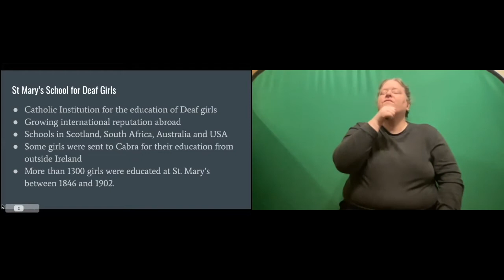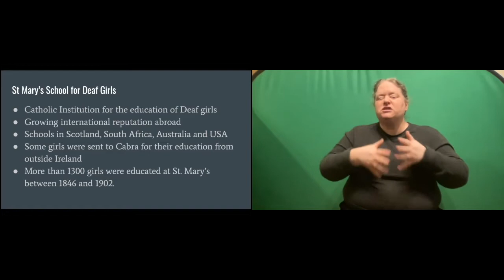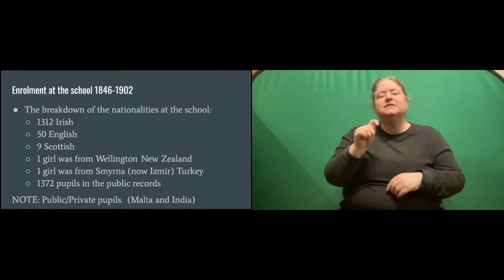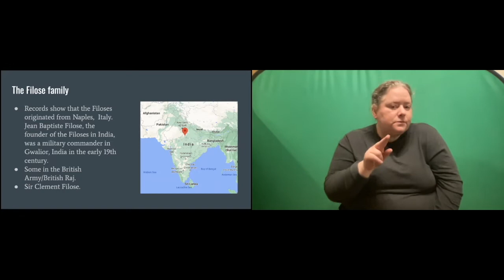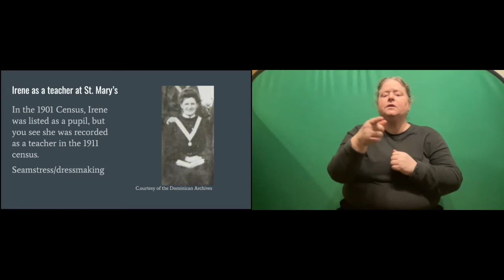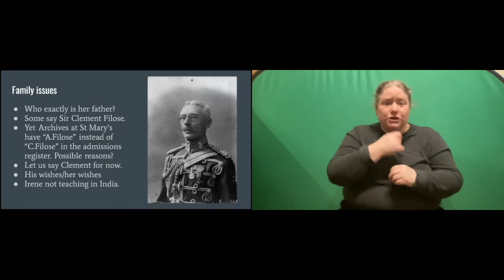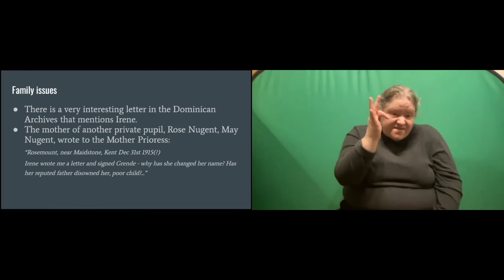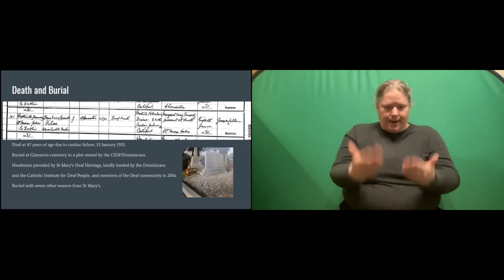DHC Conference: Irene Grende Filose